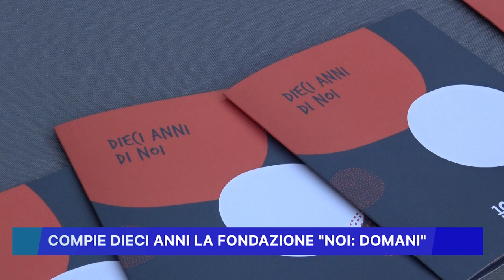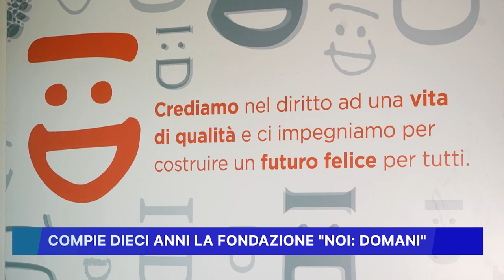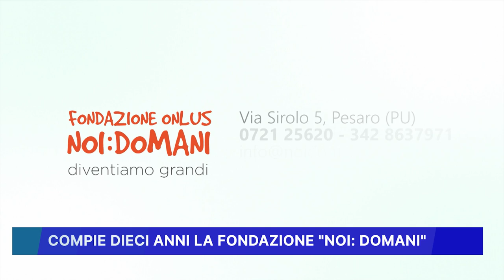COMPIE DIECI ANNI LA FONDAZIONE "NOI DOMANI"